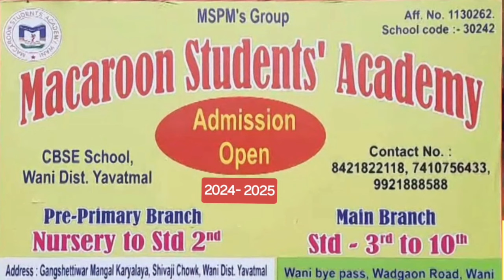बीजेपी से मैने टिकट नहीं मांगा, बीजेपी ने ही मुझे टिकट दिया।..........PARTHSHAR SAMACHAR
*बीजेपी से मैने टिकट नहीं मांगा, बीजेपी ने ही मुझे टिकट दिया।*
 *प्रकाश आंबेडकर,रामदास आठवले, जितेंद्र कवाड़े सबने कहा गोमासे तुम्हे संसद में जाना पड़ेगा– श्रीनिवास गोमासे**

मूलतः चंद्रपुर के रय्यतवारी कॉलरी में पलेबडे, श्रीनिवास गोमासे आज चंद्रपुर का नाम राजनीतिक क्षेत्र में तेलंगाना में रोशन कर रहे है। ऐसा हम इसलिए कह रहे है क्योंकि, आज प्रधानमंत्री मोदी की लोकप्रियता देखते हुए जहां कई राजनेता और लोग भाजपा की टिकट चाहते है और वो टिकट मिलना बड़ी बात समझते है, वहीं श्रीनिवास गोमासे ने तेलंगाना के पेदापल्ली क्षेत्र में पिछले दस पंद्रह सालों से ऐसा काम किया की, खुद बीजेपी ने उन्हें टिकट ऑफर की और उन्होंने 2024 का लोकसभा चुनाव भारतीय जनता पार्टी के अधिकृत उम्मीदवार बनकर पेदापल्ली लोकसभा क्षेत्र से लड़ा।
इतना ही नहीं श्रीनिवास गोमासे को अपने कार्यों पे ईतना विश्वास था की उन्होंने मोदी जी को कहा की वो 2 लाख वोटों से चुने जाएंगे। तो तुरंत मोदी जी ने उन्हे मीटिंग का टाइम दिया। जब वो दिल्ली पहुंचे तो दिल्ली कार्यालय में उनका इंतजार हो रहा था और अब जबकि चुनाव हो चुके है। तो उनको विश्वास है की वो 3 लाख वोटों से जितने वाले है। जबकि उनके क्षेत्र में एक भी भारतीय जनता पार्टी का न नगरसेवक है, न विधायक है और ना ही सांसद है। यह सारी बातें खुद उन्होंने उस वक्त अपने मुख से बयान की जब चंद्रपुर में कल सर्व मित्र परिवार की तरफ से उनकी इस उपलब्धि के लिए उनका सम्मान सत्कार होटल मयूर में किया गया। आइए सुनते है उन्होंने क्या कहा.